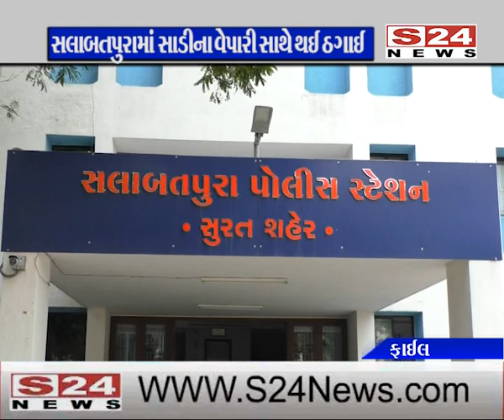સુરત : સાડીના વેપારી સાથે ૨ દલાલ અને ૫ પ્રોપરાઈટરોએ સાથે મળી ૩૭.૫૮ લાખની ઠગાઈ આચરી